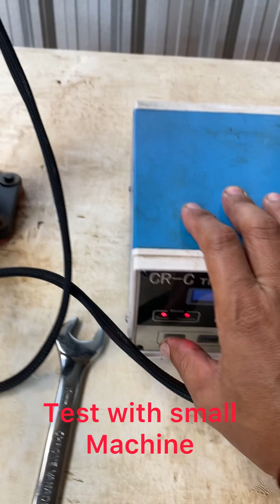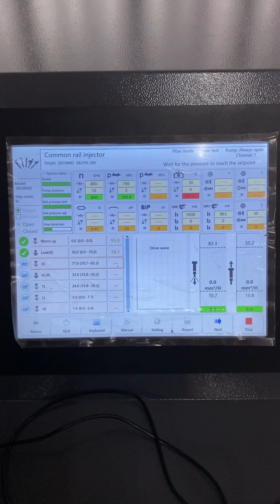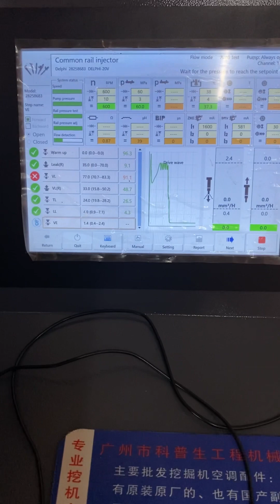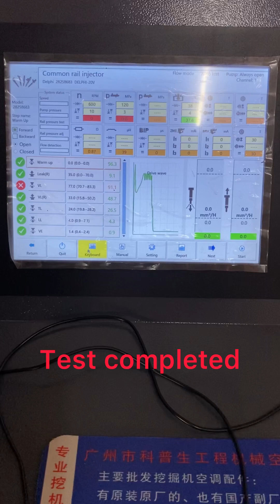Delphi Common Rail Injector Repair & Test # JCB excavator JS220 Diesel Max 448 engine